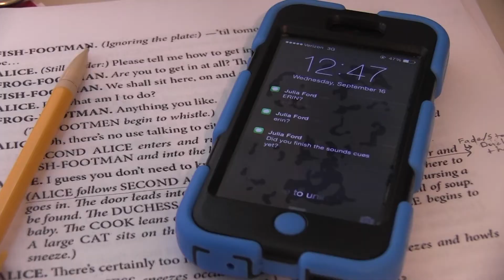Alice in Wonderland Promotion Video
Winthrop High School Drama Society presents Alice in Wonderland on October 15th and 16th at 7pm. This is the second annual student directed production, directed by seniors Shannon Stimpson and Julia Ford.
Video written and produced by Lilian McGrail and Erin LaVigueur.